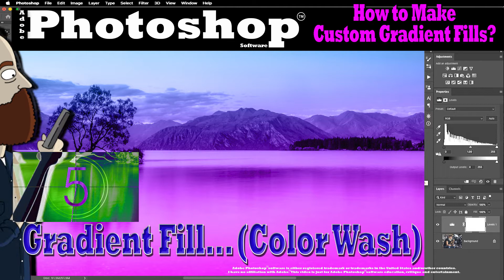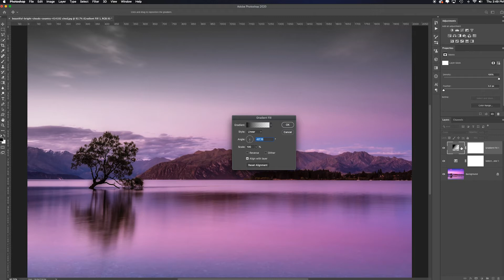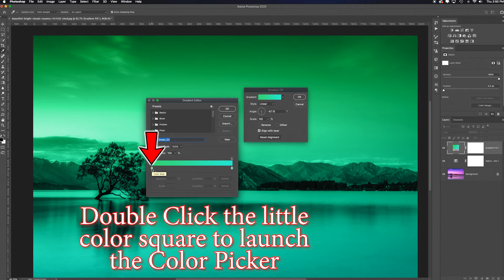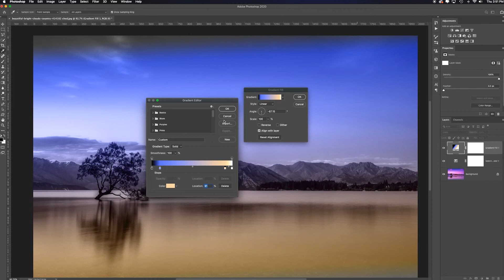How to Create a Graduated Fill (Color Wash) Easy Technique to Set Your Photos Apart From the Rest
In this video I show how to use Photoshop to adjust color or change color in Photoshop. I show you how to create unlimited versions of color washes and color toning to reimagine your images.

This video is part of the playlist series titled, Photoshop Tips & Tricks, where I cover the most popular tips and tricks to use Photoshop to manipulate your images to align with your ideas and vision. They range from basic to advanced techniques that will cover the bulk of information photographers, artists and designers need to master Photoshop. I hope it helps. Thank you.

►SHARE YOUR WORK WITH US:
Make sure to share your new work in either of 3 ways (pick your favorite or use all three):
1) Post your Adobe Spark URL in the YouTube comment section (Google “ULearn Adobe Spark” to find my how-to video on that)
2) Post on Instagram with the hashtag
3) Post in our community Flickr group (you could also then repost that link in the YouTube comment section also). The ULearn Photoshop Flickr group is a community space where like-minded Photoshop artists, photographers and designers can share their Photoshop creations with each other. We have the capacity to learn, teach and inspire each other just by sharing what we make with each other while offering positive support, insight, and encouragement. Please join and share your creations.

“Don’t let perfect be the enemy of good”

Sincerely,
Your Photoshop Professor

►CREDITS
● Stock Image provided by pexels.com or pixabay.com
● Photoshop video tutorials by the Photoshop Professor